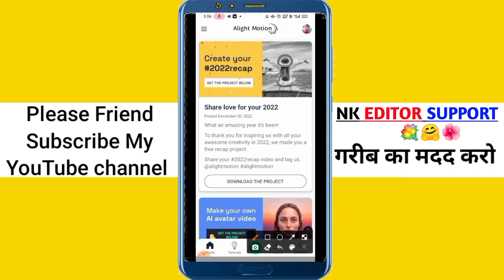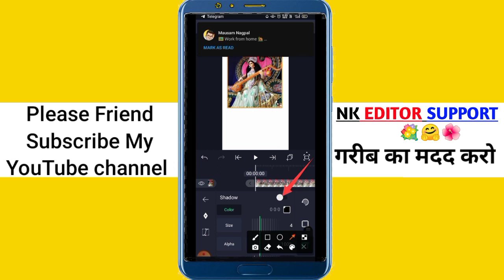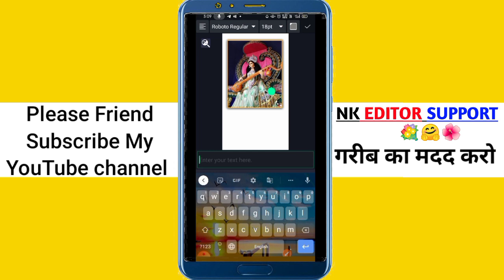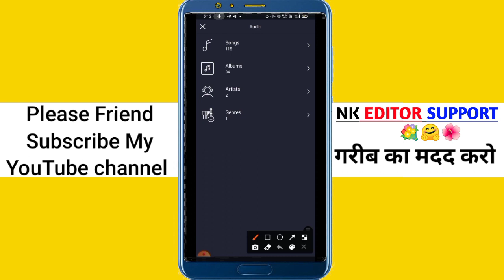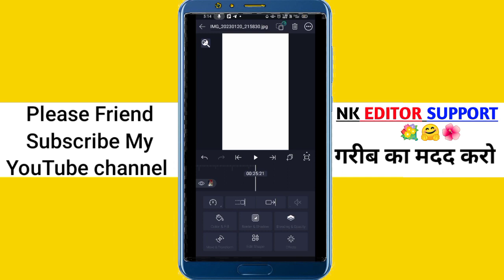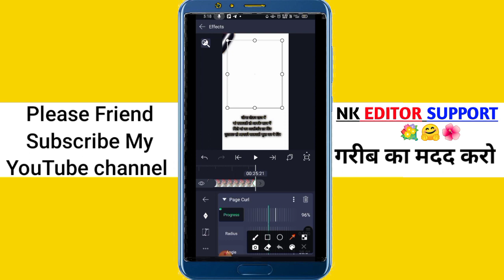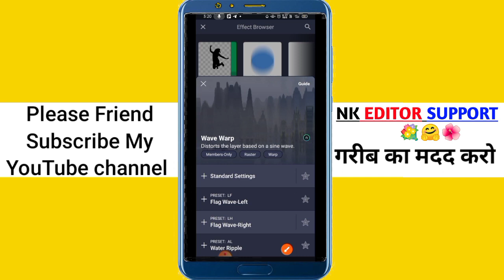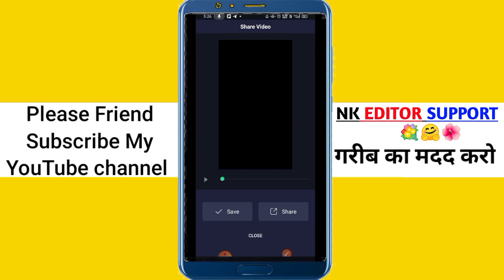Saraswati Puja।।Video Editing In Alignment।।Page Curl Video editing।।Saraswati Puja status editing।।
Saraswati Puja।।Video Editing In Alignment।।Page Curl Video editing।।Saraswati Puja status video editing।।

26january status video kaise banaye
 Saraswati Puja status video Kaise banaen